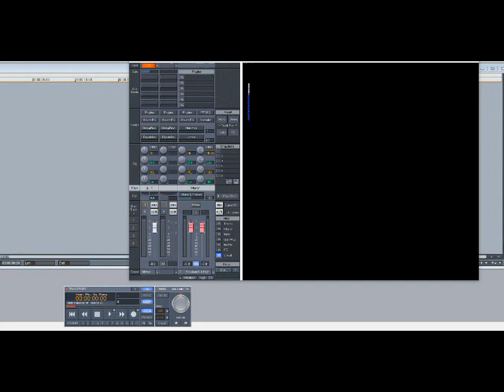Fabolous – We Don’t Give A Fuck (Slowed Down)